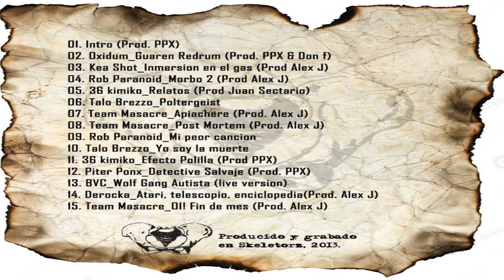03 - Team Masacre - Inmersión En El Gas (Kea Shot) (Prod. Alex J)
Team Masacre.
Disco : Mixtape Volumen 1 (2013).
Santiago, Chile.

Nuestro Canal Es Solo Para Compartir Y Darle Difusion A Diferentes Artistas Y Bandas De Rap.
En Nuestro Canal No Se Monetiza Para Que No Anden Sapeando A Youtube.
Si Les Molesta Que Compartamos Su trabajo Nos Dicen Y Lo Borraremos Inmediatamente. No Nos Calentamos La Cabeza, Pero No Hablen De Calle Y Codigos Si Son Sapos. Saludos y Gracias.
Pd: Aguante a Los que Apañan Muchas Gracias.